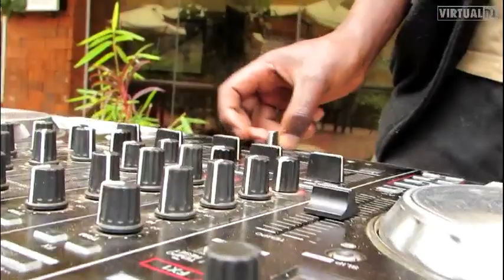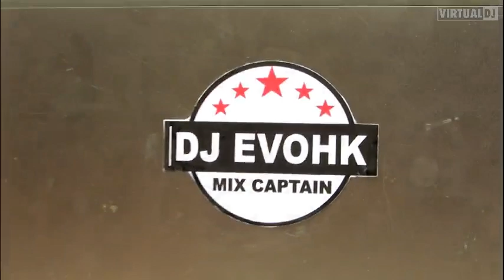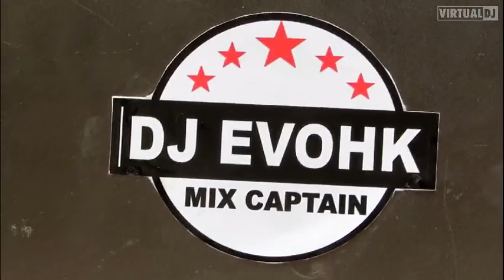CHAMP RIDDIM MIXX DJ EVOHK.mp4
CHAMP RIDDIM MIXX DJ EVOHK DANCEHALL  MIX